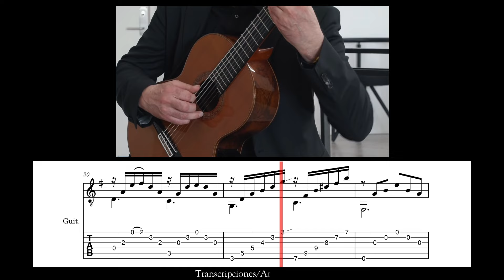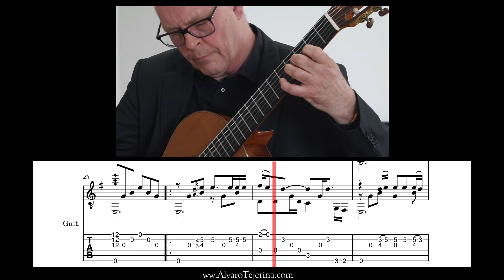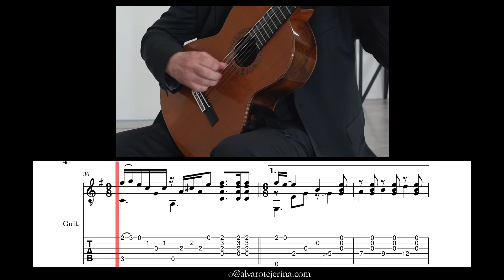Soren Madsen: Nothing Else Matters by Metallica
✅ Score/Tabs/Info